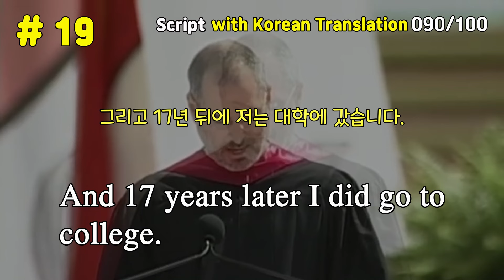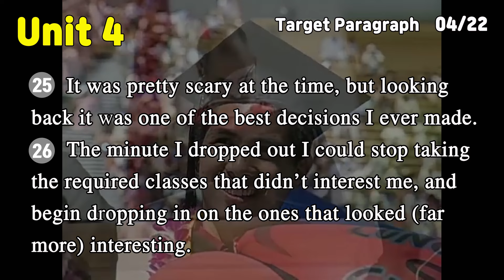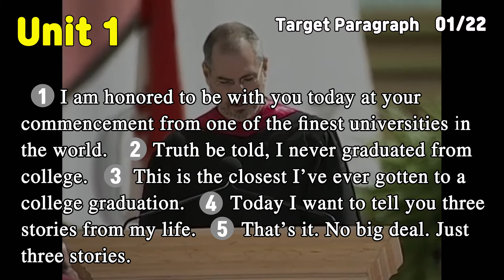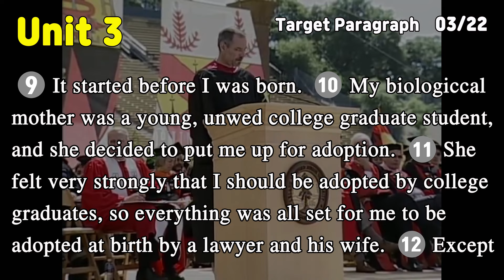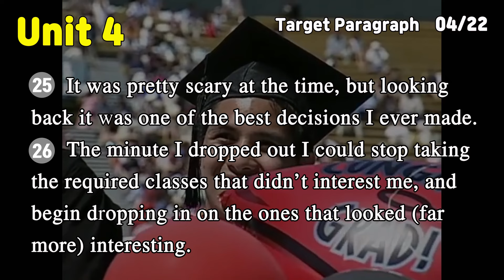019/140ㅣ스티브 잡스 스탠퍼드 연설 100번 반복듣기 ㅣ영어로 잠들기 틀어만 놓으세요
140개 문장으로 이루어진 잡스 연설문중 019번째 문장 100번 듣기로
여러분들의 말로 만들어 보세요.

함께 통문장 암기를 하고 싶으신 분들을 위해
미라클 모닝!
아침 영어 수업을 준비했어요.
매주 화, 금 아침 7시에 만나 유쾌한 써니쌤과 소통하며 함께 공부해요.

[내가 영어로 듣고 말하고 싶은 말. 3: 스티브 잡스편] ebook 구매처

[내가 영어로 듣고 말하고 싶은 말. 3: 스티브 잡스편] 종이책 구매처

감사합니다.
행복하세요.